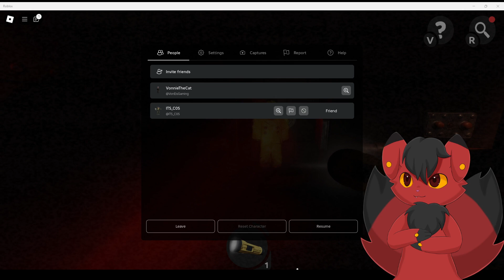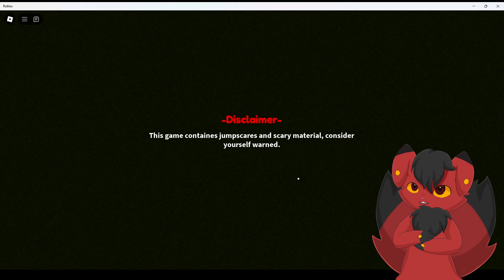Roblox Backrooms Part 3 w/ITS_C0S - Attack of McDonalds Wifi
Part 3 of the Epic Backrooms Roblox session